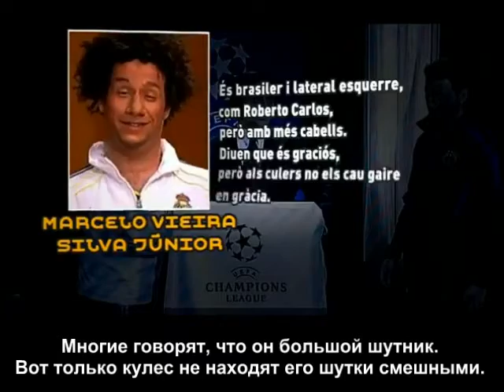Crackovia {RUS SUB} - UEFA case Busquets against Marcelo.mp4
crackovia rus sub football funny humor barcelona barsa real madrid cristiano ronaldo sergio ramos guti david villa lionel messi mourinho ozil pique iniesta pep guardiola sara carbonero iker casillas valdes puyol adebayor nunes florentino peres valdano afellay cruyff shakira UEFA case Busquets against Marcelo